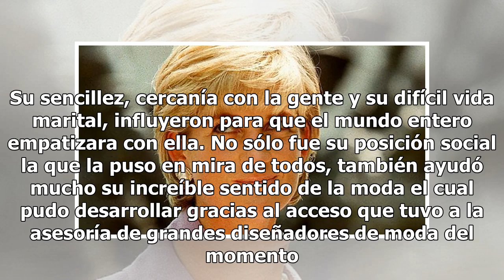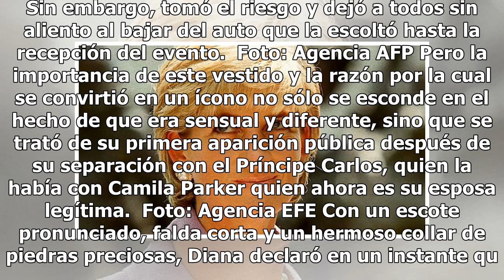La historia del vestido que usó Lady Di para vengarse de la infidelidad del Príncipe Carlos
Foto: Agencia AFP La Princesa Diana es recordada como uno de los miembros de la Familia Real más entrañables. Su sencillez, cercanía con la gente y su difícil vida marital, influyeron para que el mundo entero empatizara con ella. No sólo fue su posición social la que la puso en mira de todos, tambié...